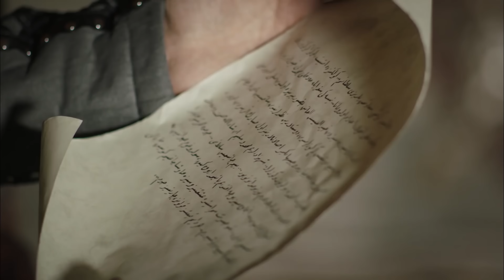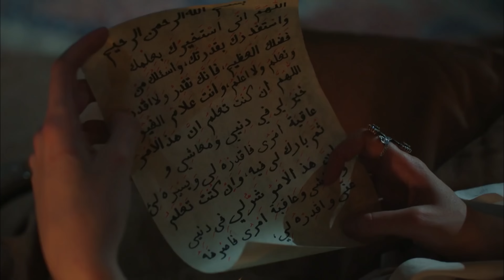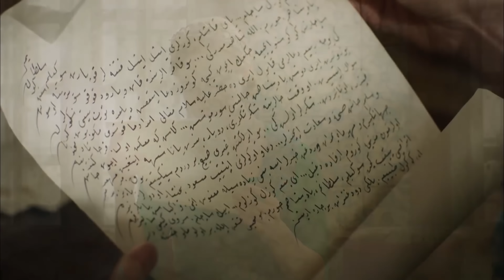Muhteşem Yüzyıl 94. Bölüm (4K)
Hürrem, Şah Sultan 'ın cariyelere para dağıtmasına engel oluyor. Haremdeki gücünü korumaya çalışan Hürrem, kimsenin gözünün yaşına bakmıyor. Süleyman Boğdan'da, Barbaros ise Preveze'de muhteşem bir zafer elde ediyor. Şehzade Mustafa ise verdiği kararlarla geleceğini tehlikeye atıyor. Şah Sultan’ın oyunları Hürrem’i iyice köşeye sıkıştırıyor. Öyle bir hata yapıyor ki; Hürrem, geri dönüşü olmayan bir yola giriyor! Hürrem, Şah Sultan'ın haremde para dağıtmasına sinirlenir. Paraların derhal geri verilmesini emreder. Haremde gittikçe artan huzursuzluk, Hürrem’in sert tedbirler almasına neden olur. Hatice ise İbrahim’in mezarına ulaşmak için çareler arar. Gördüğü bir rüya Nigar'ın peşine düşmesine neden olur. Nigar ise Hürrem’in aleyhinde çalışmaya devam eder. Süleyman, Boğdan'dan zaferle döner. Barbaros ise Preveze'de, Haçlı donanmasına karşı dillere destan bir zafer kazanır. Şehzade Mustafa ise Akdeniz'in güvenliği için oldukça tehlikeli bir karar alır. Oğlunun gözü kara tavrı Mahidevran'ı endişelendirirken, Mustafa aldığı karardan emindir. Babasına yazdığı mektup, başka birinin eline geçince Mustafa için tehlike çanları çalmaya başlar. Şah Sultan, Hürrem’i dört bir yandan kuşatıp, onu tuzağa çeker. Hürrem bu oyunları bozmak ister. Ancak yaptığı bir hata, kendi sonunu hazırlar! Hürrem, Şah Sultan’ın oyunu bozabilecek mi? Mustafa’nın aldığı mühim karar ne? Hürrem hangi hatayla felakete sürükleniyor?